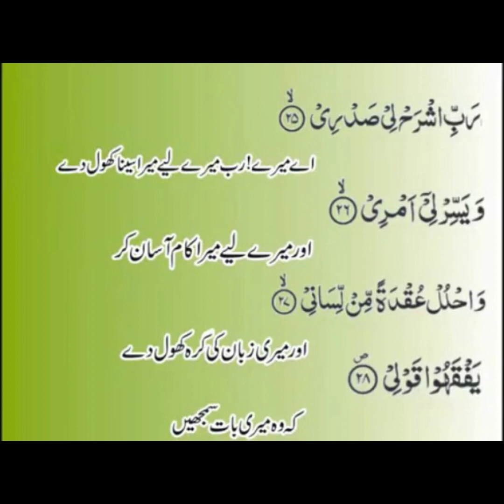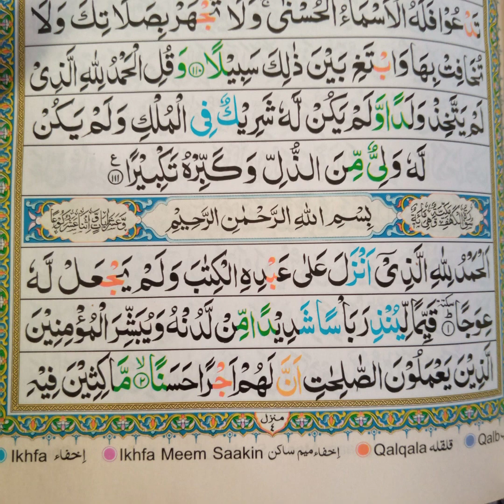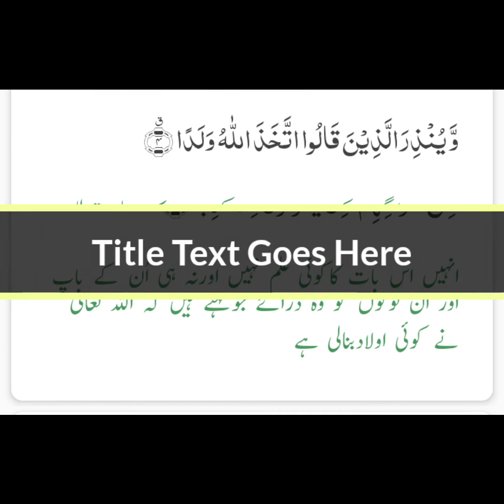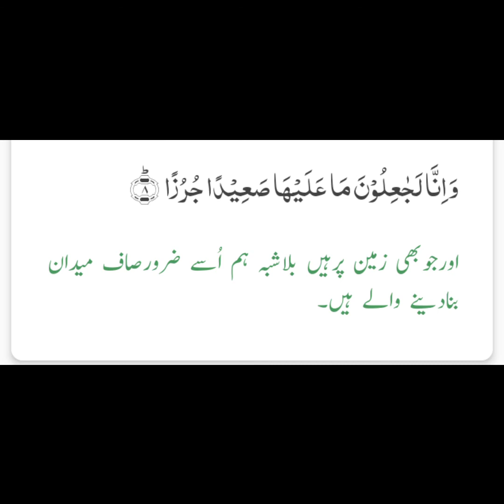surah kahf by asma huda ||kahf tajweed and tilawat||surah kahf recitation||Al kafh ayat number 1_8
Al-Kahf is the 18th chapter of the Quran with 110 verses. Regarding the timing and contextual background of the revelation, it is an earlier "Meccan surah", which means it was revealed in Mecca, instead of Medina.
No. of Rukus: 12
Position: Juzʼ 15 to 16
No. of letters: 6425
No. of verses: 110
No. of words: 1583